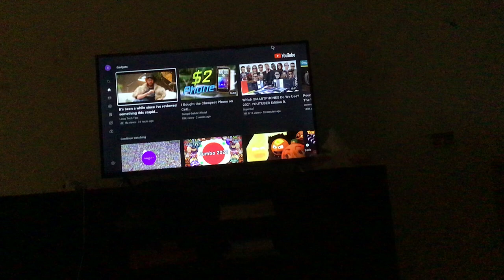I removed 7 channels from our warning section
This was…